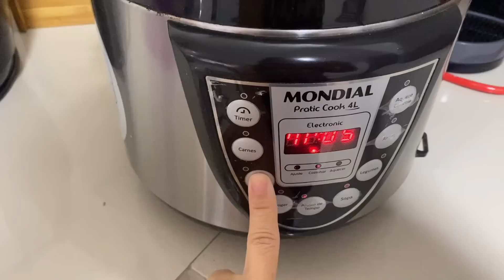Fiz Mocotó/ Alimentação e Motivação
Meu Instagram @fabianeinacio